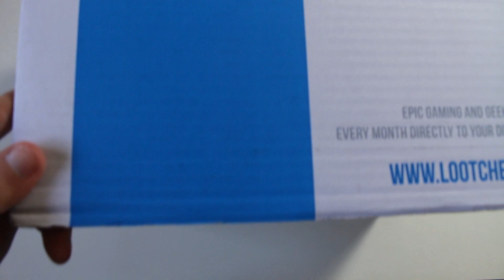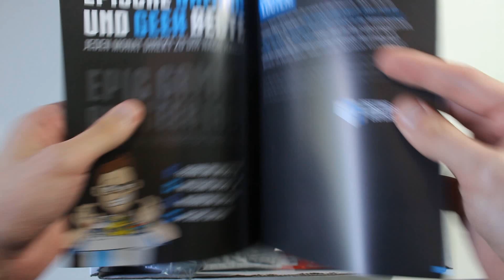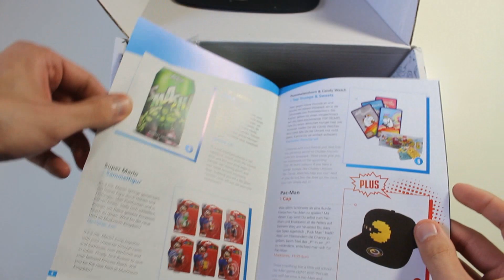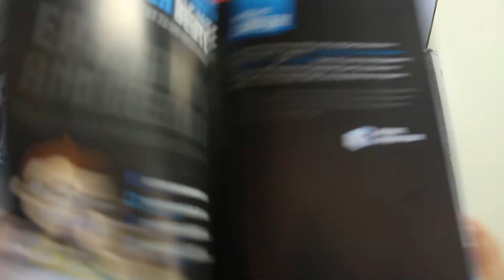Lootchest August 2017 Unboxing - Super Mario, Marvel, Pac Man, Guardians of the Galaxy | EgoWhity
Die neue Lootchest für den Monat August 2017 ist angekommen und mit Ihr schönes neues Merchandise!

Mein Equipment:
Elgato Game Capture Hd60*

Ihr habt Probleme bei EgoShootern? Mit GAIMX nicht mehr!

GaimX kaufen:
Pro Pack*
Geeignet für: PS4 Controller, Xbox 360 & Xbox One Controller, Scuff Controller (für kurze Thumpsticks)

Wird deine Konsole zu heiß?

Skylanders Imaginators*
The Legend of Zelda: Breath of the Wild*
New Nintendo 3DS*
Nintendo Switch Pro Controller*
Mario Kart 8 Deluxe*